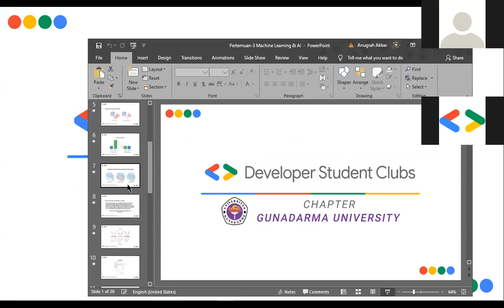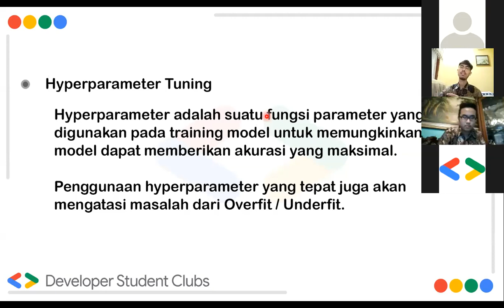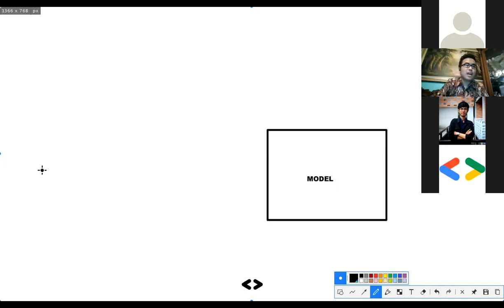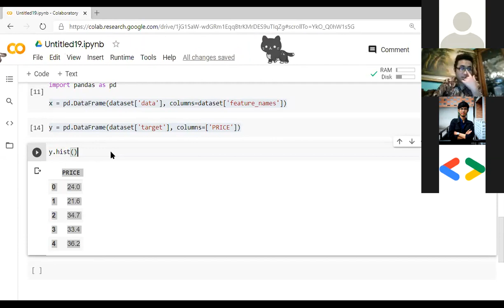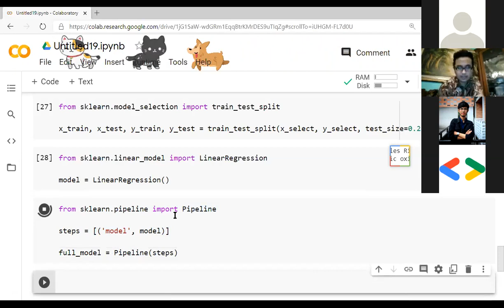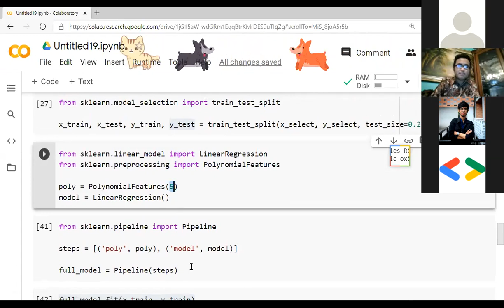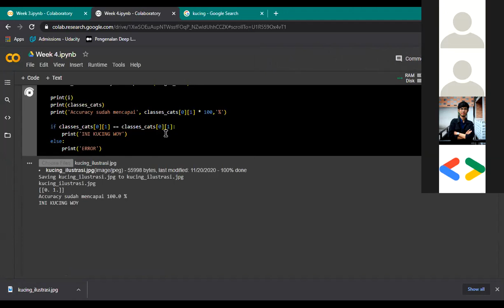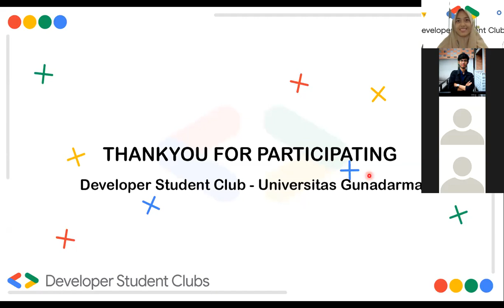Machine Learning Problems - Week 3 Machine Learning & AI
This event is a part of Machine Learning & AI weekly workshops presented by DSC Gunadarma University. This event will hold 4 workshops followed by a webinar/tech talk. You will be provided knowledge from traditional machine learning to deep learning. You will also be training your own machine learning models.

This event provides you knowledge about solving common problems you would often face in your machine learning projects.